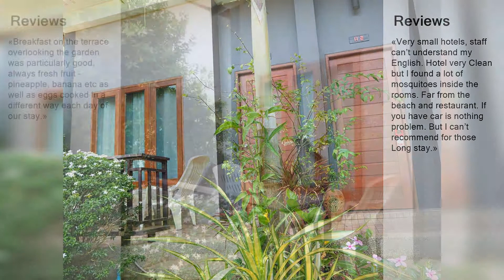Andawa Lanta House | Thailand Hotel Review 2019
Andawa Lanta House
169 Moo 6, Koh Lanta, Krabi, 81150 Ko Lanta, Thailand

Located 1.5 mi from Ao Nui in Ko Lanta, Andawa Lanta House features free WiFi access and free private parking. All rooms are equipped with a flat-screen TV. The rooms include a private bathroom. For your comfort, you will find bath robes and a hair dryer. Klong Nin Beach is 801 m from Andawa Lanta House, while Post Office Ko Lanta is 3.1 mi away. Krabi Airport is 39 mi from the property.

Wanted to relax in Thailand? Then you got to the right place. On our channel you can find many high-rated hotels and apartments with real guest reviews. And on the link to our website you can choose a hotel in any country and for any budget.